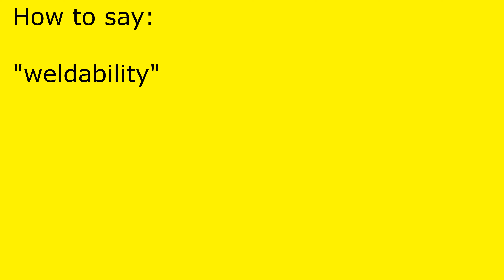How to pronounce weldability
weldability pronunciation.